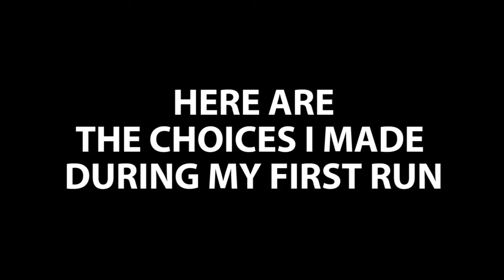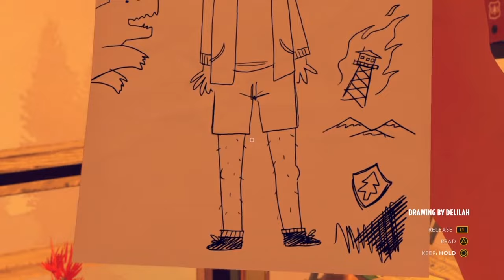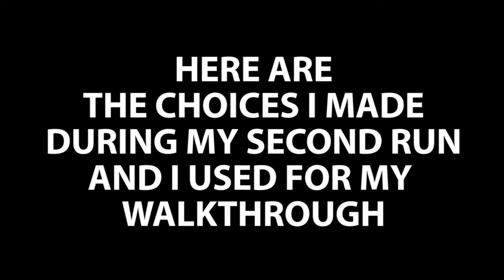Firewatch - EXTRA - 02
Here are 2 very different endings I got with this awesome game. Of course, this SPOILS COMPLETELY the game, so be warned ;-)